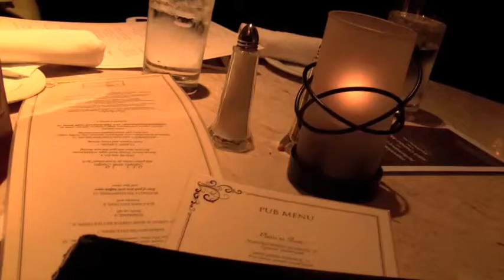Let Your Music Out - Bradley Sowash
Students from the CMC Jazz & Improv Program  perform at the Worthington Inn. Musicians: Alexandria Hill, Katrina Kent, Kimberly LU, Aubrey Liston and Julian Dittmer.  Their coaches are Bradley Sowash, Deborah Price and Andy Carlson.

Chamber Music Connection (CMC) is a nonprofit organization dedicated to providing an enriching chamber music experience for players of all ages and skill levels located in Worthington, OH.